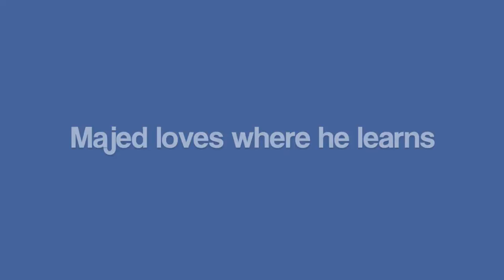Student Feedback: Majed Saudi Arabic ESL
Here's what Majed from Saudi Arabia has to say about his experience at VIU. He started with ESL and went on to the BBA program. Come learn at our English Language Centre. lovewhereyoulearn ^YA